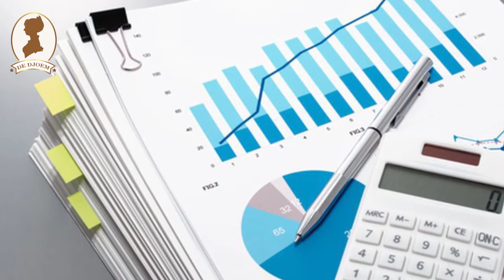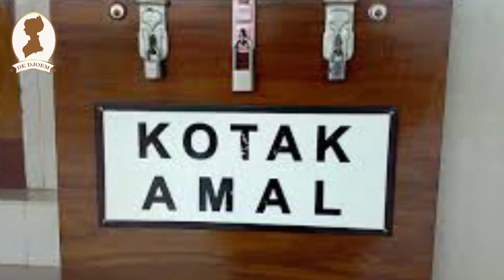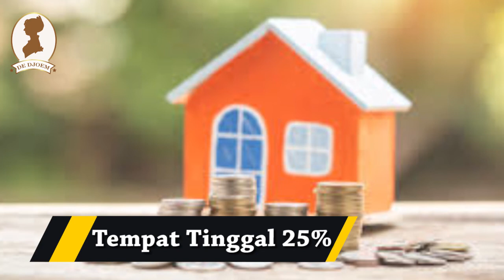Inilah Pos Keuangan Yang Wajib Kamu Buat Agar Keuanganmu Lebih Sehat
Jika kamu tidak memiliki manajemen dasar dan komitmen, sangat sulit untuk mengelola keuangan pribadi. Untuk itu, kamu memerlukan metode penganggaran keuangan pribadi agar lebih mudah dalam mengelola keuangan pribadi. Untuk melakukan ini, kamu dapat membagi pendapatan menjadi beberapa pos keuangan dan menetapkan persentase yang diinginkan untuk setiap pos. Seperti apa pos keuangan yang dapat membantu kamu mempertahankan situasi keuangan yang lebih sehat? Berikut ulasannya!

Amal 10%
Setelah mendapatkan penghasilan tetap bulanan, pos keuangan pertama yang harus segera dibuat adalah pos keuangan amal.  Setidaknya sisihkan 10% dari pendapatan bulanan untuk mereka yang membutuhkan. Karena salah satu kekayaan kita adalah hak mereka yang membutuhkan.

Tabungan 10%
Jika penghasilan kamu pas-pasan, jangan berpikir untuk menghemat waktu atau menunggu penghasilan meningkat. Meski hanya ada sedikit per bulan, setidaknya harus menyisihkan uang untuk ditabung. Kamu dapat menghemat 10% dari penghasilan. Namun yang harus diingat ketika menabung, kamu harus mencadangkan uang terlebih dahulu, dan tidak menggunakan sisa uang untuk menabung.

Makan 10-15%
Ketika kamu berkomitmen untuk mengubah situasi keuangan, kamu harus segera membuat pos keuangan ini. Sekilas mungkin menyisihkan uang untuk makan adalah hal yang sepele. Namun, jika tidak bisa menahan godaan untuk mencoba makanan ini atau itu, apalagi jika ini sedang tren, uang yang ditabung pada akhirnya akan digunakan untuk mencoba makanan baru. Untuk melakukan ini, kamu harus membuat pos keuangan di kategori makanan di mana 10-15% dari pendapatan. Apakah kamu makan di rumah atau di luar, kamu hanya dapat menggunakan 10-15% dari penghasilan untuk makan.

Keperluan Rutin 5-10%
Pos keuangan selanjutnya adalah pos keuangan yang menyumbang 5-10% dari pendapatan harian. Sesuai namanya, ini adalah kebutuhan sehari-hari, pos keuangan ini sudah termasuk anggaran untuk kebutuhan sehari-hari, seperti listrik, air, kompor gas, iuran perumahan, dan tagihan telepon. Untuk merencanakan dengan matang agar terhindar dari inflasi anggaran, kamu harus membiasakan diri dengan gaya hidup hemat energi. Jangan menyalakan daya atau lampu saat tidak membutuhkannya, matikan AC dan kipas angin saat tidak dibutuhkan, dan hemat air saat mandi atau mencuci pakaian.

Tempat Tinggal 25%
Khusus bagi mereka yang tinggal atau menumpang, harap dipastikan bahwa biaya sewa rumah tidak melebihi 25% dari penghasilan bulanan. Misal, jika penghasilan bulanan Rp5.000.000, maka sewa maksimal Rp 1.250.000. Jangan mengeluarkan uang terlalu banyak untuk tempat tinggal.